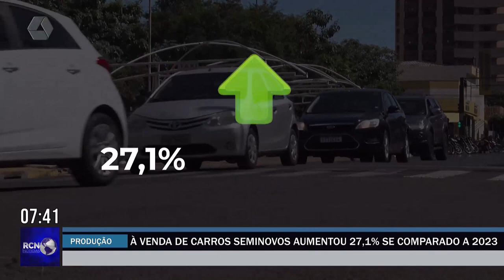Venda de carros seminovos aumentou 27,1% se comparado a 2023